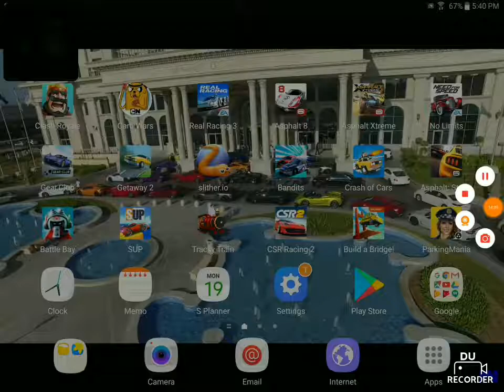Crash of cars barrel roll!